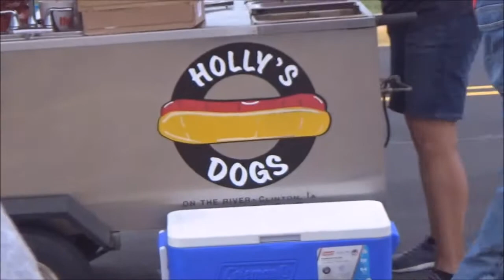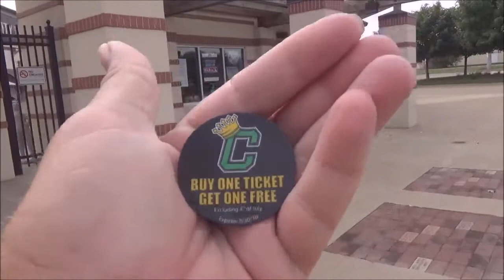Vlog #339 Playoff Tickets Vs. Cedar Rapids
Our daily lives in what we are doing in that moment.